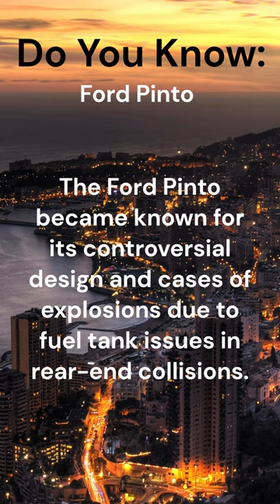Ford Pinto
The Ford Pinto became known for its controversial design and cases of explosions due to fuel tank issues in rear-end collisions.